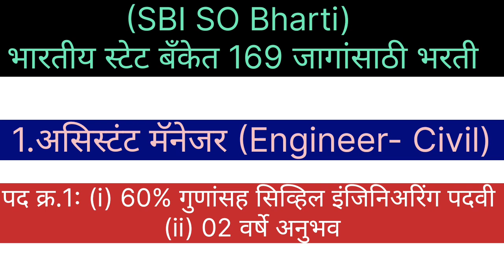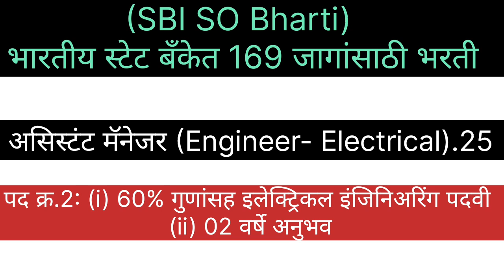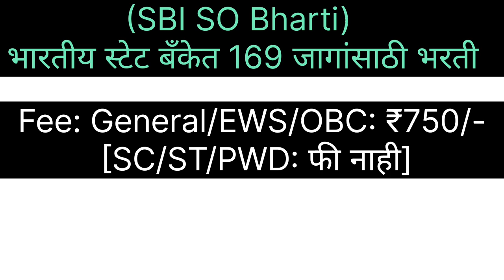भारतीय स्टेट बँकेत 169 जागांसाठी भरती (SBI SO Bharti)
भारतीय स्टेट बँकेत 169 जागांसाठी भरती (SBI SO Bharti)SBI SO Bharti 2024. State Bank of India (SBI), SBI SO Recruitment 2024/SBI SCO Recruitment (SBI SO Bharti 2024) for 169 Specialist Cadre Officer Posts (Assistant Manager)
bharti bharti